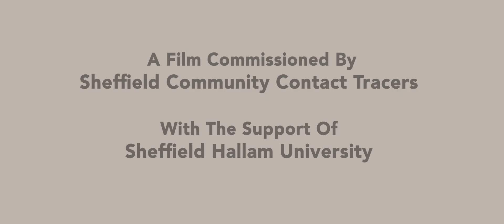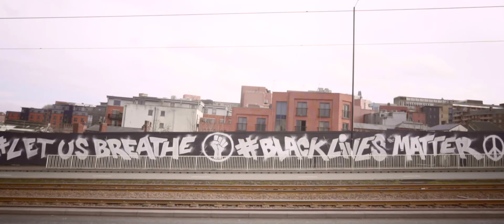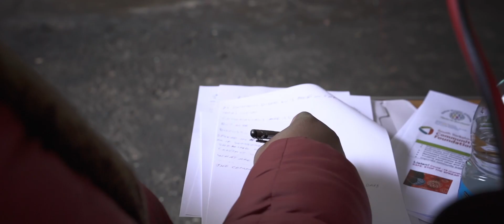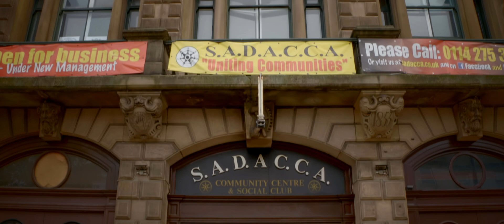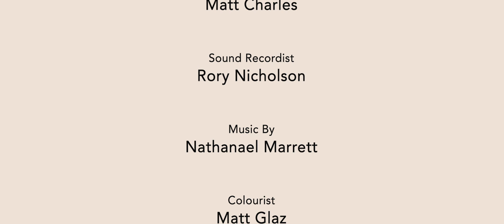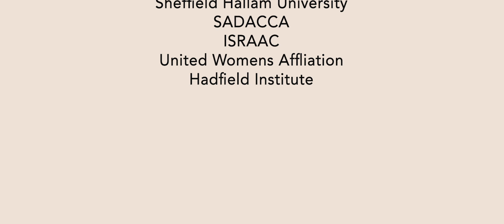SHC Docuseries - Episode 1: Tick Boxes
SCCT presents the first episode of the Seldom Heard Communities Docuseries: 'Tick Boxes'.

'Tick Boxes' gives a voice to member's of Sheffield's Black, Asian and Minority Ethnic communities as they organise to support themselves and each other during the COVID-19 pandemic. After years of being starved of resources and used simply as 'Tick Boxes', these diverse Sheffield BAME groups demonstrate remarkable creativity and solidarity in their efforts to protect the most vulnerable members of our community.